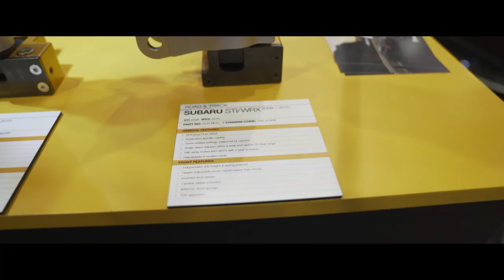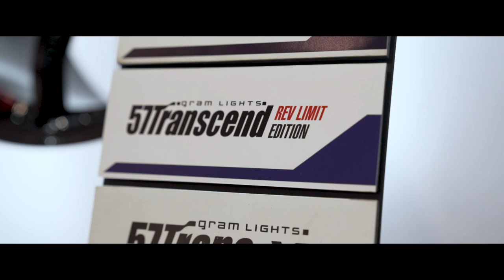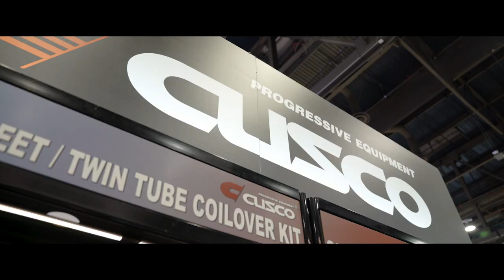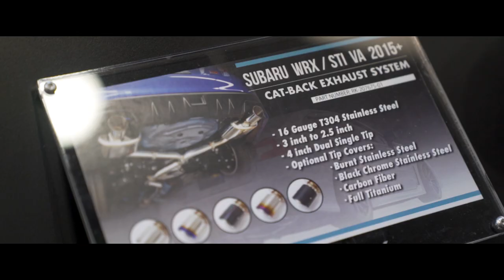Subispeed's 2018 SEMA Aftermovie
SEMA was absolutely stunning. From the cars, the booths, the products in the booths, and lets not forget the cars! Here's a little something to either help you remember SEMA or make you feel like you went!

MUSIC

Shot & Edited by Josh Kelley